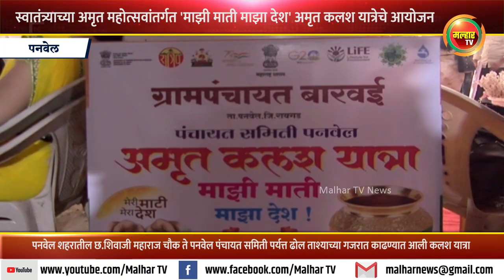स्वातंत्र्याच्या अमृत महोत्सवांतर्गत माझी माती माझा देश अमृत कलश यात्रेचे आयोजन !!!